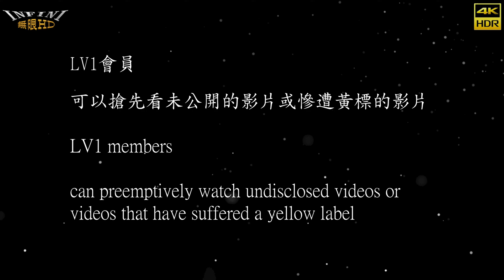【無限HD】仁安邢虎 翠屏 Girls 3(4K 60p)